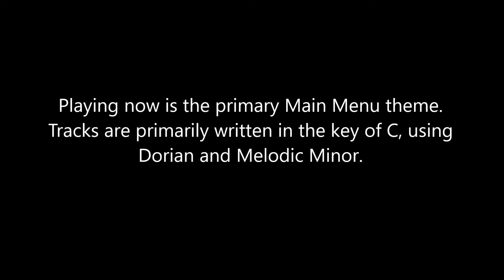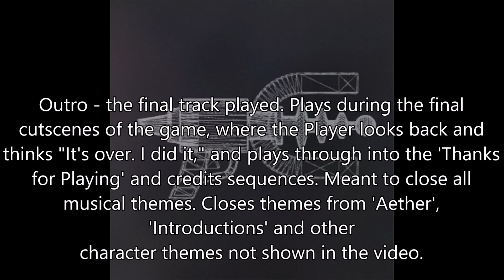The Magnet Trials Music Reel 1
A short video detailing some of the music in "The Magnet Trials," including where they play and what they attempt to accomplish.